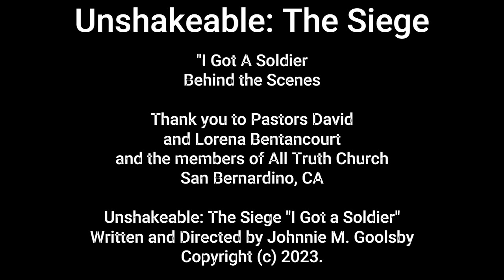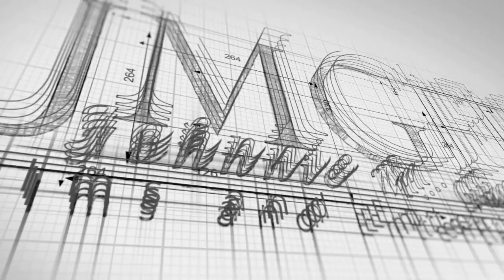Unshakeable Behind the Scenes at All Truth Church San Bernardino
In this scene, a family gathering has been planned to happen after church services. But  a couple of the family members have not returned from church yet? Why not? Because an evil group called The Arch Legion is headed towards the church, set on destroying it. Pastor David tells the church members to get everything out of the church, including themselves, before that group arrives.
And even though they may try to destroy the church, they will never prevail!